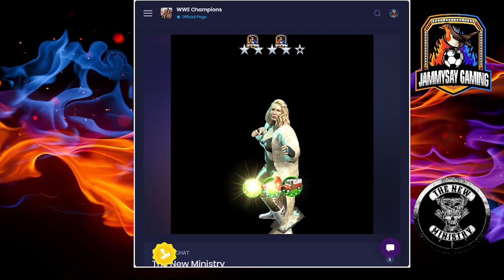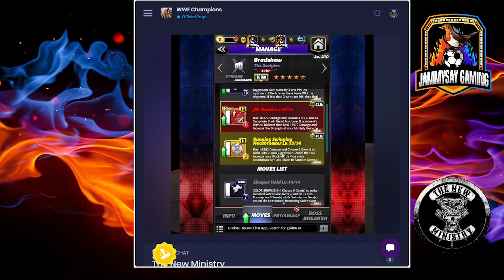WWE Champions - Winter of Wonder talent up pt.2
Week 3 of the Winter of Wonder 2MLC so we got talent up to do, come on in and see what moves we making.

If you are enjoying the content then hop on over to twitch and drop me a follow to join the jam sessions there as well, I don't have a regular stream schedule but jump on whenever life allows.